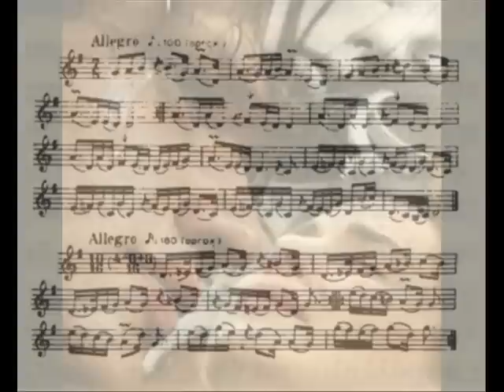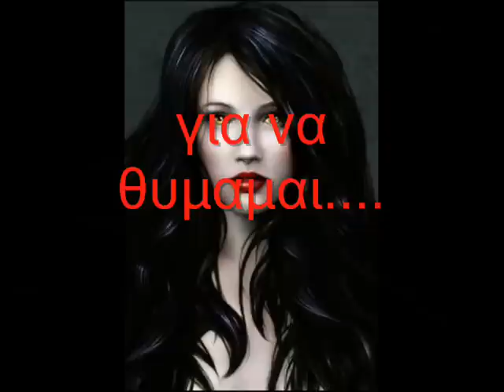ΣΑΒΒΑΤΟ ΕΚΛΑΨΑ ΓΙΑ ΣΕΝΑ - ΓΙΑΝΝΗΣ ΠΛΟΥΤΑΡΧΟΣ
by john ferrari